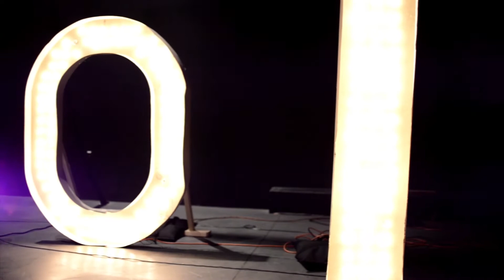One Night Stand - Spokane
One Night Stand took the party up to Washington! Awesome to see so many people turn out and get stoked on Jesus. Can't wait to do it again in April!